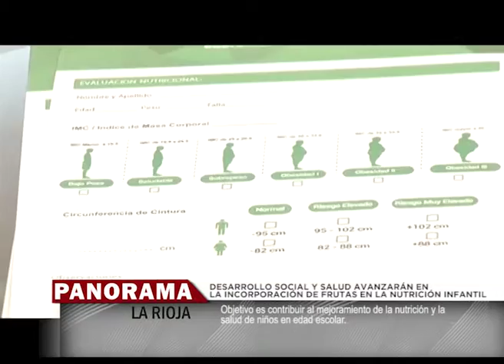Panorama La Rioja 482